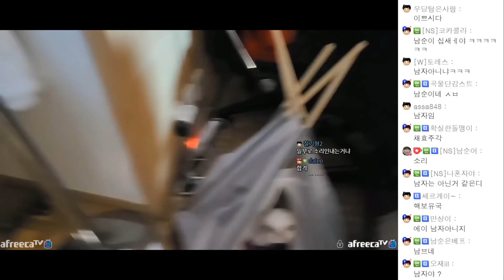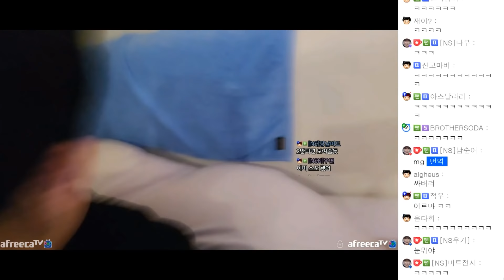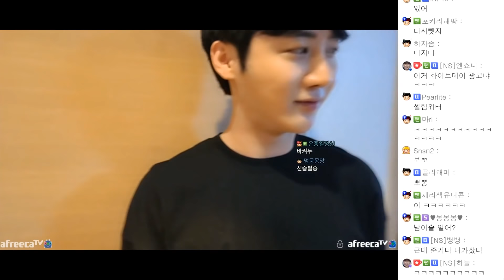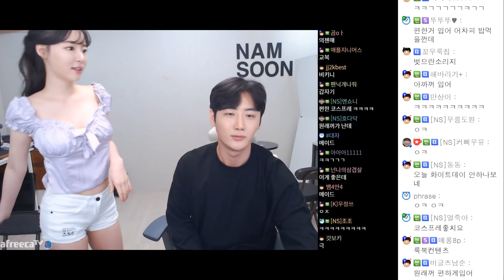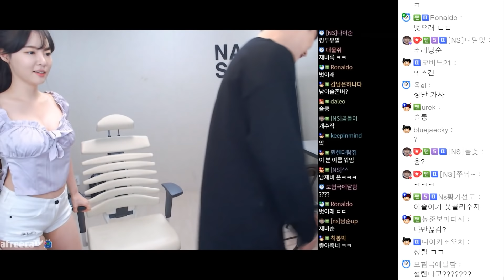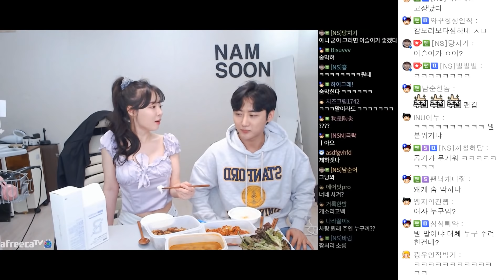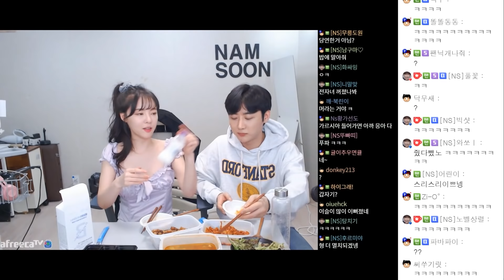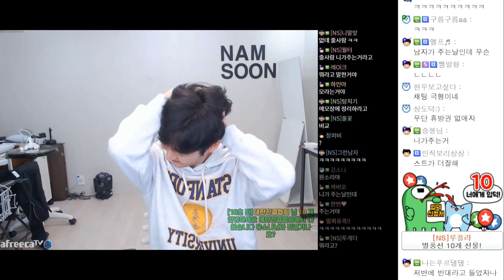이슬아 너 왜 이렇게 예뻐졌냐 [2021/03/14 남순 풀영상 #1]